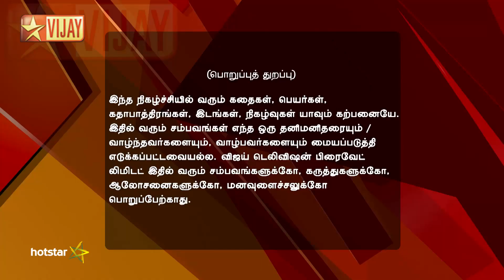En Anbu Thangaikku 07/22/16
Kousalya Realises Her Mistake! Kousalya tries not to buy expensive clothes for her family but Ranveer makes her purchase what she likes. She realises her mistakes. Manasi professes her love for Nattamai. Amidst the celebrations, Pandi's friend clicks a photo of him and Meera.